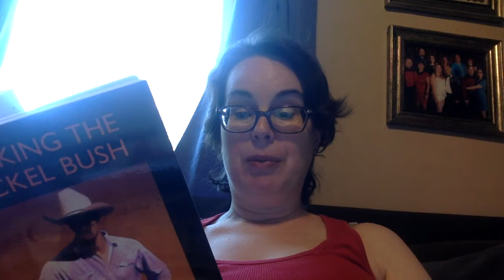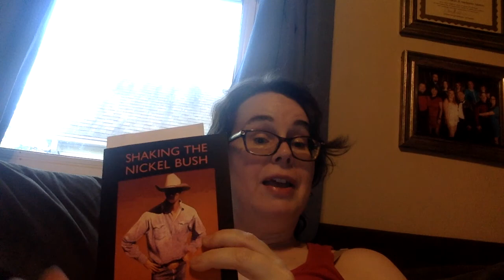Chapter 5: Shaking the Nickel Bush, by Ralph Moody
Getting a quick chapter in while the kids are out of the house!